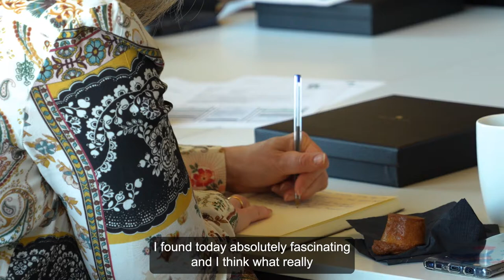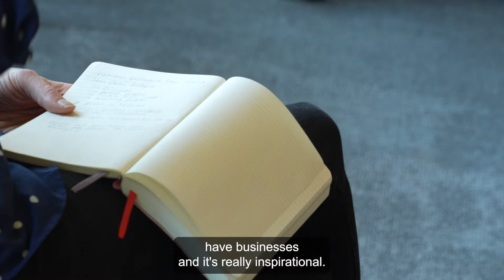Women's Enterprise Day 2022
We spoke to some of the attendees of Women’s Enterprise Day 2022 and this is what they had to say about the event!